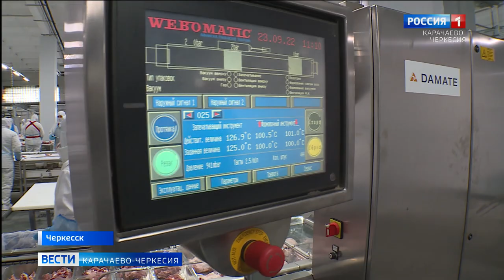В Карачаево-Черкесии открылся крупнейший в России завод по убою и переработке баранины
Министр сельского хозяйства России Дмитрий Патрушев и глава Карачаево-Черкесии Рашид Темрезов приняли участие в открытии крупнейшего в России завода по убою и переработке баранины группы компаний "Дамате"